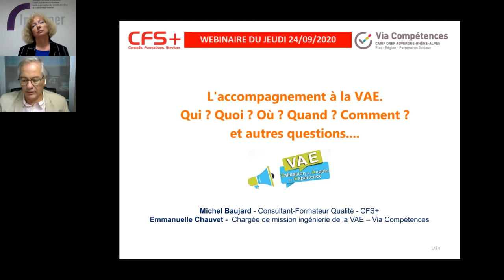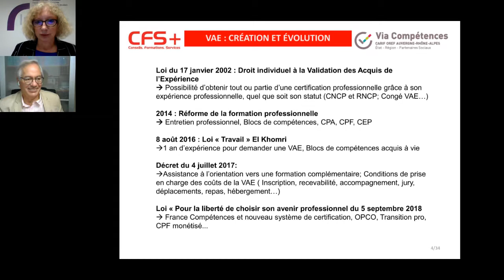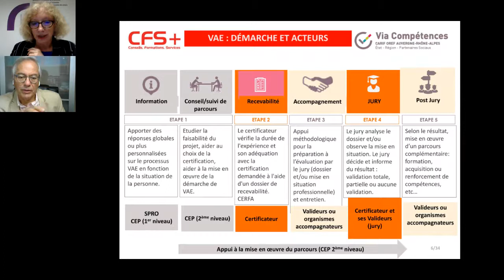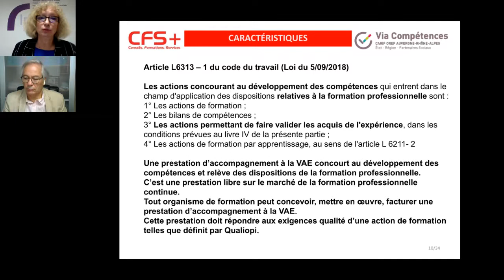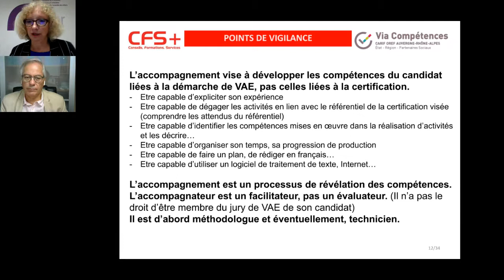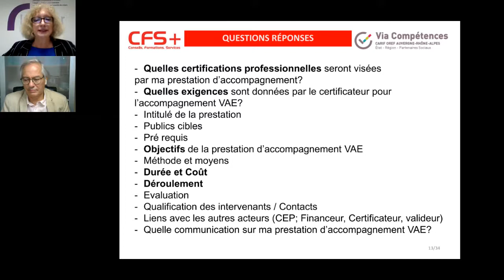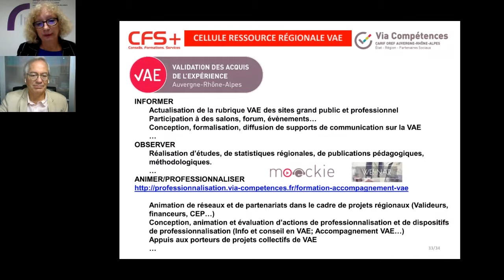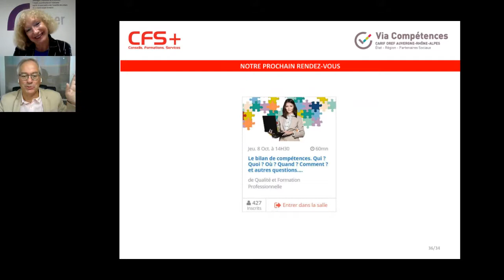L'accompagnement à la VAE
Avec Emmanuelle Chauvet, Chargée de mission ingénierie de l'orientation et de la VAE, à GIP CARIF OREF Via Compétences, nous vous présentons les modalités d'accompagnement d'une personne au passage d'une VAE, en vue d'acquérir une certification professionnelle enregistrée au RNCP, Répertoire National des Certifications Professionnelles.